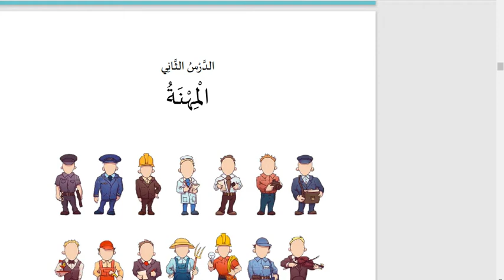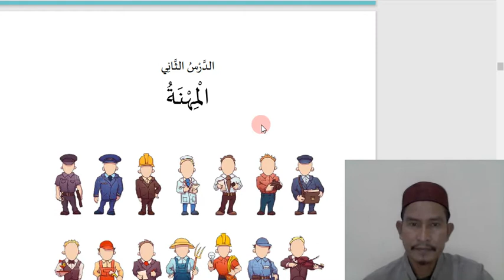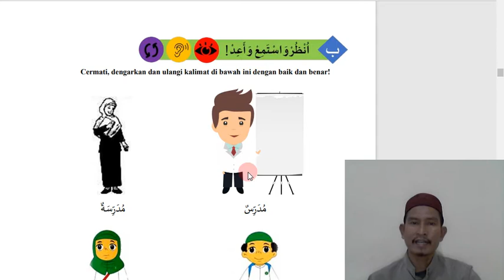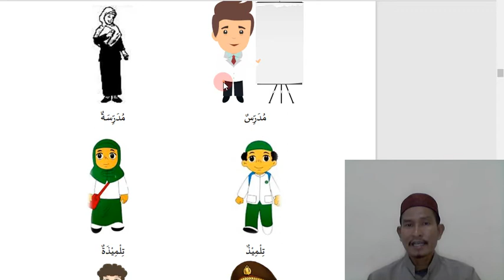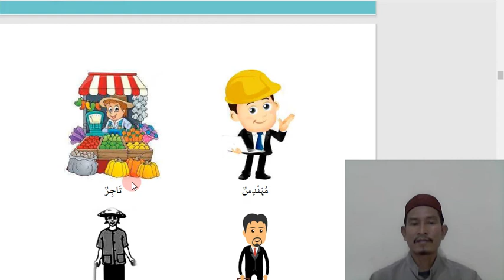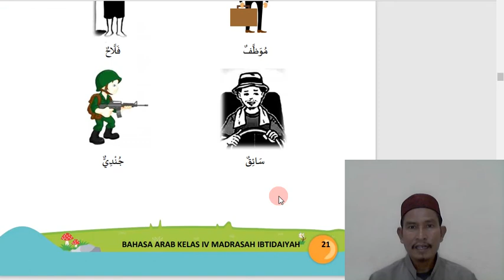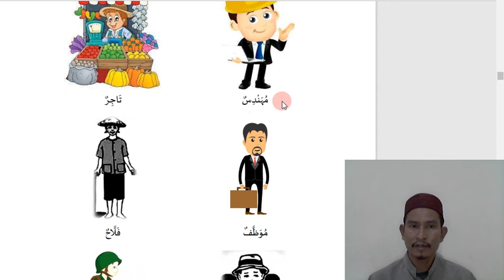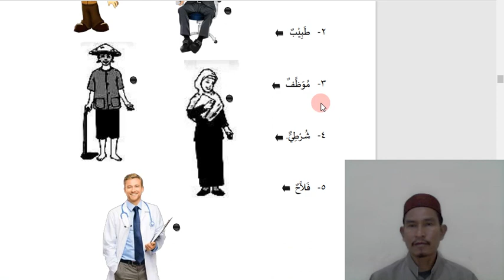B.ARAB KELAS 4 " AL MIHNAH ( PROFESI ) HALAMAN 19 - 22